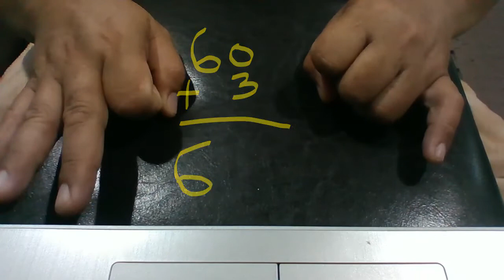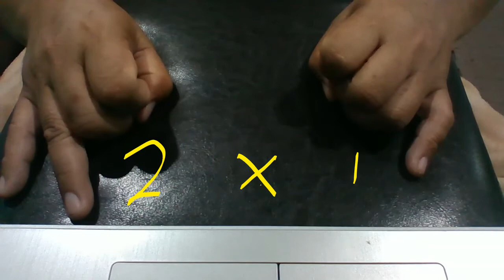Mathematic : Multiplying using fingers(Bahagian 5) 9X6789 Sifir tangan